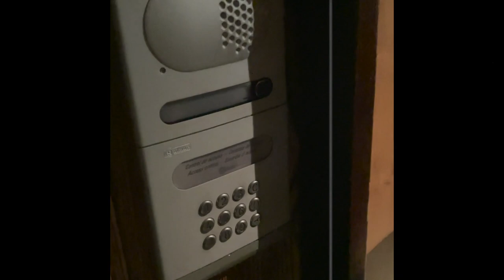Morzine 2021 - Witness the Litness - GREEDY VULTURES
Another Summer in MTB Paradise with the Vultures
Thanks again Morzine for having us.